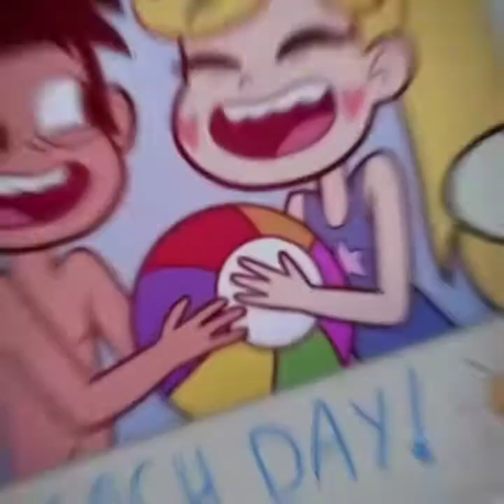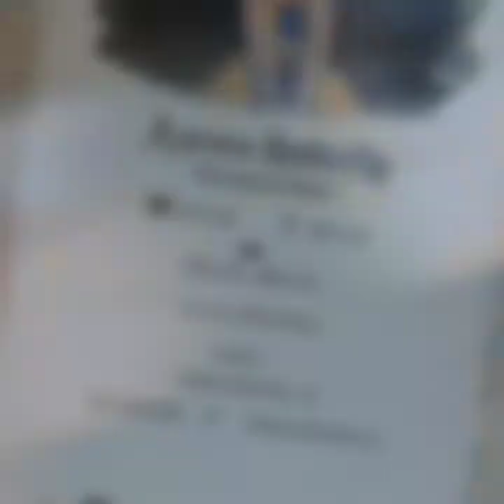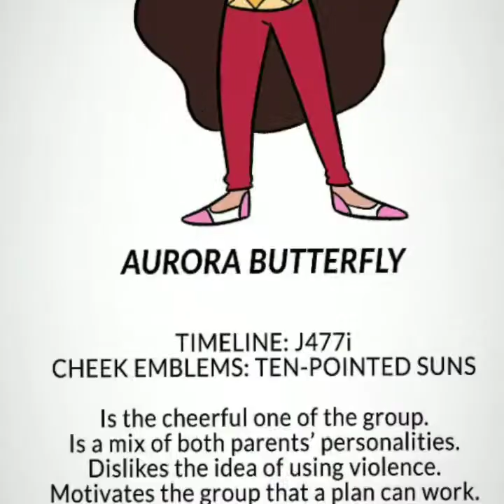Star Butterfly and Aurora butterfly diaz